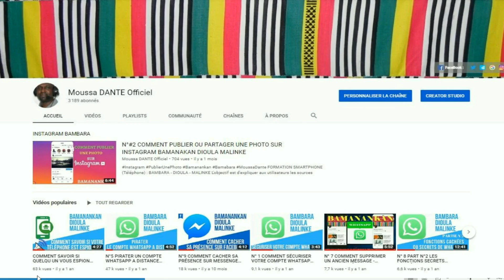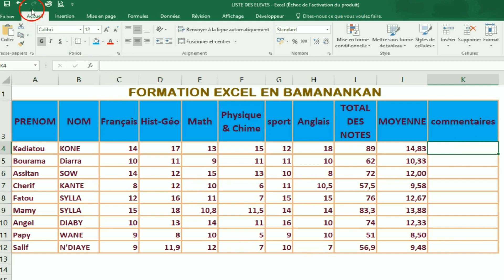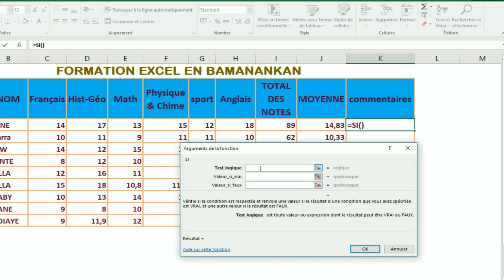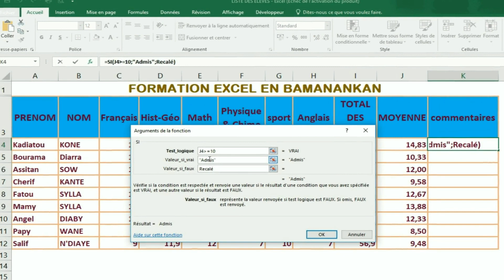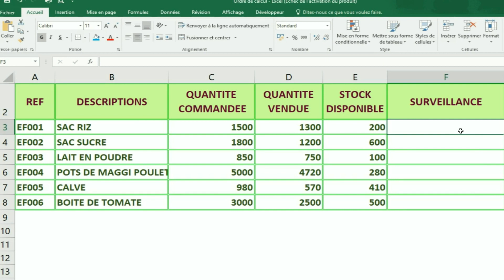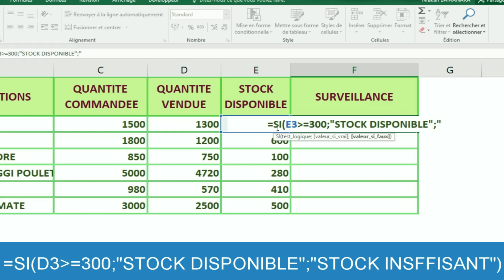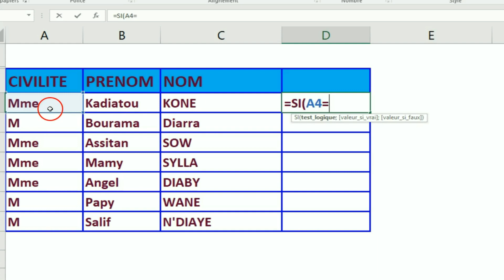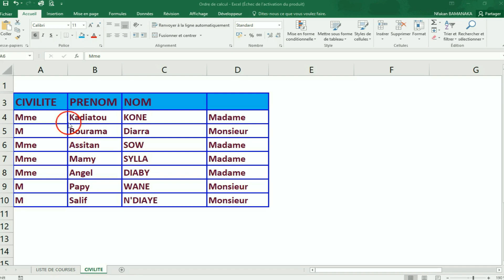TUTO N°22 EXCEL: FONCTION SI BAMANAKAN DIOULA MALINKE MICROSOFT OFFICE365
- Le malaise
- La perte de connaissance
- L'hémorragie
- L'arrêt cardiaque
- L'étouffement
- La brûlure
- La plaie